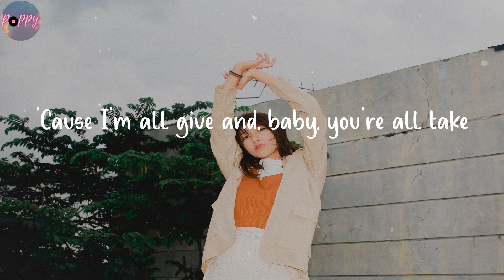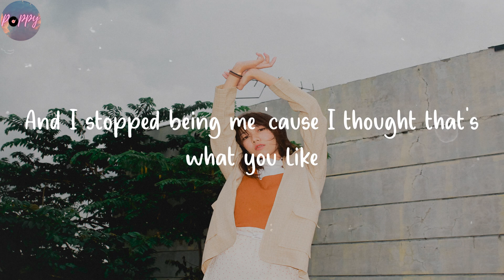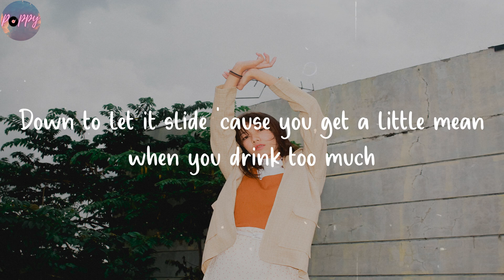never mind, let's break up - LANY (Lyrics)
Never mind, let's break up

🌺 Lyrics never mind, let's break up LANY
We watch the waves crash from my living room
But you got over that after a month or two
Sick of the beach so we flew to New York
And we partied all night but you still say you're bored
We both know something's gotta change
'Cause I'm all give and, baby, you're all take
You pick another fight, tryna find another thing wrong with us
I was down to let it slide 'cause you get a little mean when you drink too much
Girl, can you name a time I didn't go and get you everything you want?
Nah, thought about giving you one more chance
When you're upset, I end up on the couch
And I feel like a stranger inside my own house
I stopped working late and I stopped getting high
And I stopped being me 'cause I thought that's what you like
Pick another fight, tryna find another thing wrong with us
(Thank you for the ride, this is the end of our road)
(Muchas gracias, señorita, adiós)
Down to let it slide 'cause you get a little mean when you drink too much